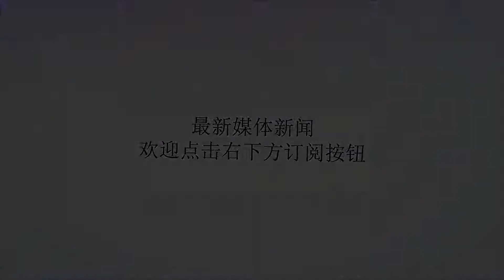挽回技巧：四种心态助你成功挽回爱情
谢谢！终于等到你！这里是“一诺情感”。想要更多挽回爱情的小技巧，更多恋爱中的干货，请点击关注！！关注要“一诺情感”。当一份感情将要在你面前流走时，你拼命想抓住它，你卑微地恳求对方再给予你一次机会，你好好珍惜，你会永远听从他的意愿。但是，你没有得到这个机会，你会怎么样？伤心落寞、垂头丧气、愤世嫉俗？这样的心情能不能成功地去挽回他，你想过了吗？在挽回爱情的过程中，心态是非常重要的一个因素，保持良好的正确心态有助于推进你的挽回进度。什么才是正确的必备心态？下面有四种参考：一、积极乐观。失恋后很多人都会变得消极、无精打采、失去往日的神采和活力。这是可以谅解的，结束一段曾经投入最深的感情，任谁也无法做到无悲无痛。可是，哭、难过、对一切事情都提不起劲，就可以解决问题了吗？与其在这种情绪中惩罚自己，饱受失去的滋味，不如早日走出失恋的阴影，重拾昔日的自信乐观，这对于你接下来要挽回他是十分重要的一步的。二、平和宽容。失恋不是什么大不了的事情，没有经历怎么会成长？要学会用平和的心态看待这一切，耿耿于怀，不愿意放手过去，那么你就只能停留在目前的状况中，还谈何挽回？不要操之过急，生怕他发展新恋情，就算他是有新对象，难道你要去拆散吗？你的破坏只会增加他俩的亲密度，只会把你自己更快地从他脑海里抹掉。所以，心平气静地过你失恋后的生活，因为挽回，同样需要你沉得住气、坚持有耐性。三、做另一个自己。这段失败的感情也让你看到自己身上的问题，如果不想再次犯同样的错误，你必须要改变。首先把你身上的问题点都改掉，因为在你挽回的时候，你还是老样子，他第一时间就可以感觉到，他会自动地选择屏蔽你。此外，提升你的衣着品味，不断学习更多的知识，让你们将来有更多的交流话题；学习一些恋爱相处的技巧，提升你的恋爱等级，为以后的和谐相处打好基础。四、享受生活。你还必须要释放自己，享受当下生活。当你学会从一些小事中寻找出乐趣，从一个小角落里发现生活的美好，你会发觉自己的心境变得更加宽广和轻松，个性变得更加柔韧和坚强。不要再辜负这世间给予你的一切，珍惜当下，及时抓住身边的美好，热爱生活，热爱自己。挽回爱情专家康纳也说过：当我们能享受最平淡的一天的时候，其实我们内在就会随之而改变。别让错误的方法，造成终生的遗憾愿大家都找到心中的最爱添加：一诺情感I官方公众号我来告诉你怎么挽回爱情。